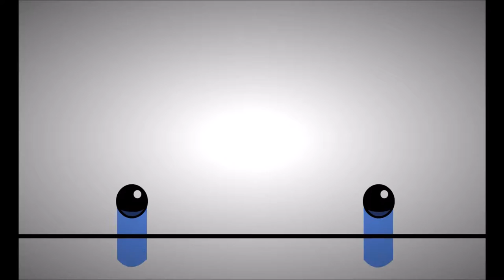Battle Block Theater │Episode 1 │Poseidon Is Pissed?!?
Sorry for the terrible audio, I'm experimenting with microphone placement.